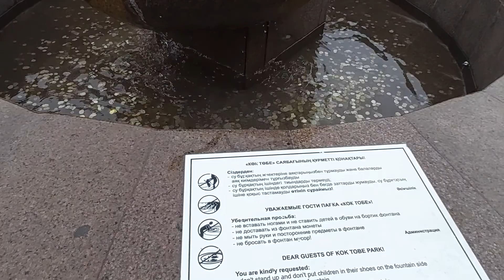Кок- Тобе. Колесо обозрения.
Приглашаю прокатиться вместе со мной на колесе обозрения в парке Кок- Тобе.